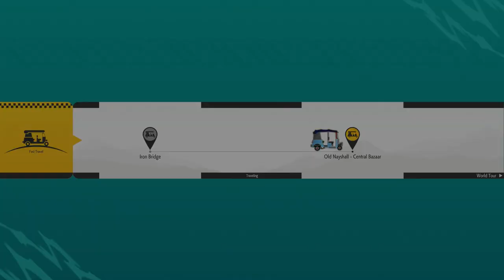Street Fighter 6 I World Tour Chapter 12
Street Fighter 6 has arrived, so it's time to play World Tour.